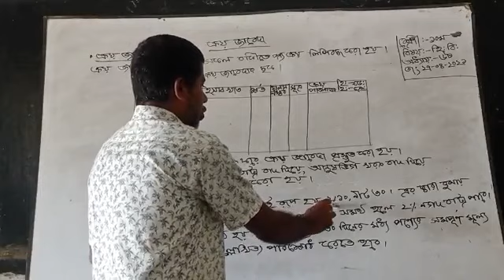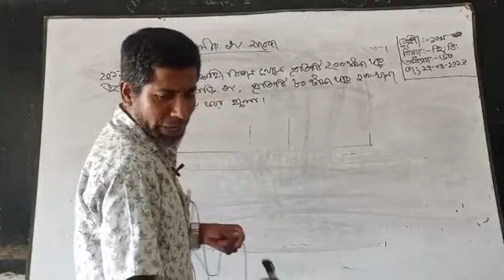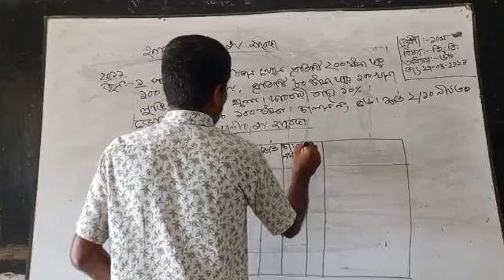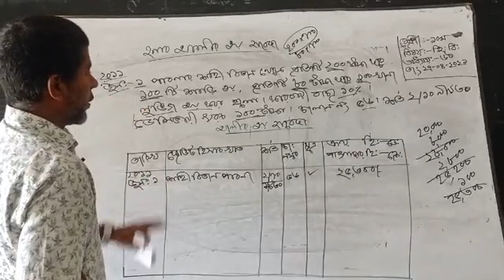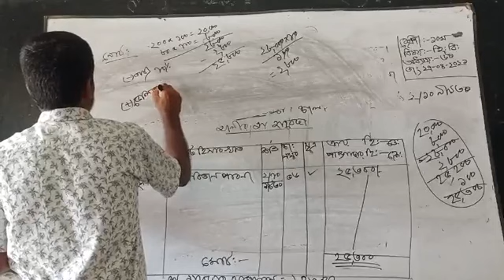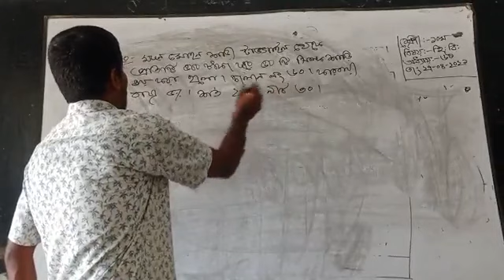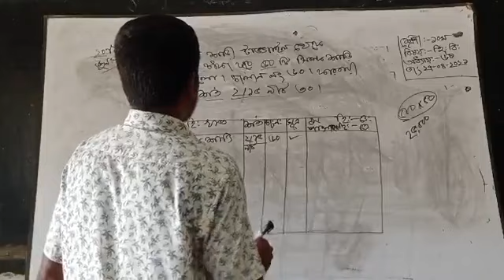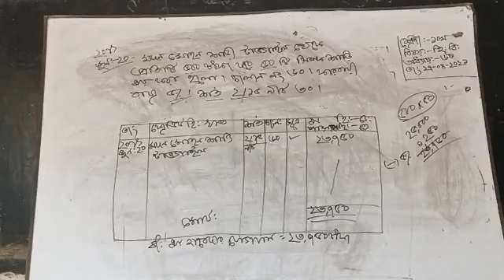হিসাব বিজ্ঞান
শ্রেণি : নবম
বিষয়ঃ হিসাব বিজ্ঞান